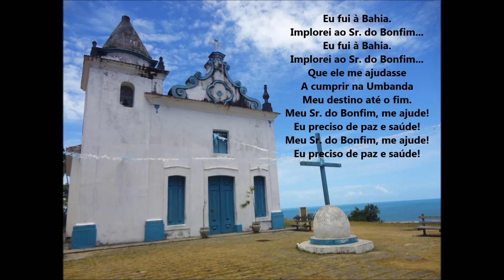Ponto cantado das Almas: Eu fui à Bahia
Ponto de Pretos velhos, na voz de Maria Quitéria. Letra:

Eu fui à Bahia. Implorei ao Sr. do Bonfim...
Que ele me ajudasse
A cumprir na Umbanda
Meu destino até o fim.
Meu Sr. do Bonfim, me ajude!
Eu preciso de paz e saúde!